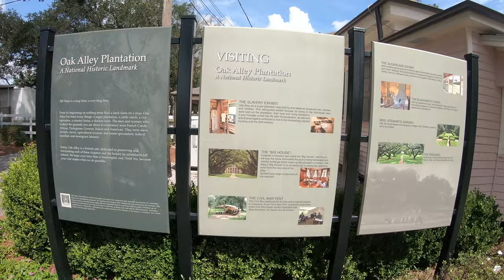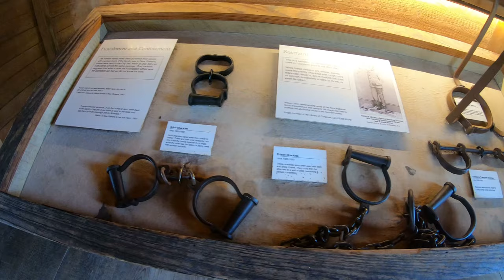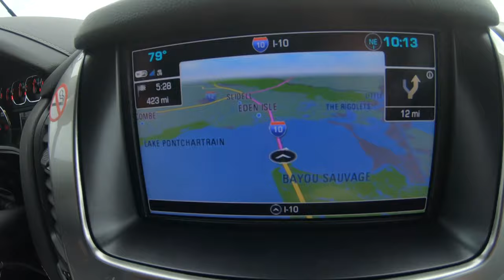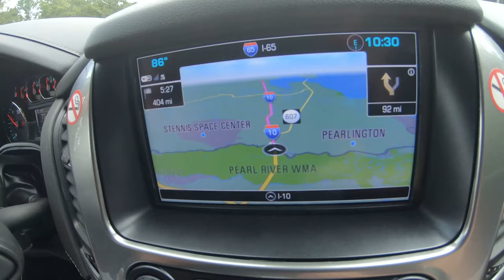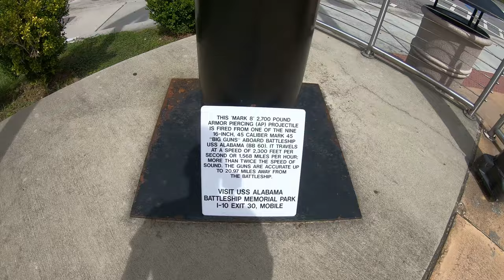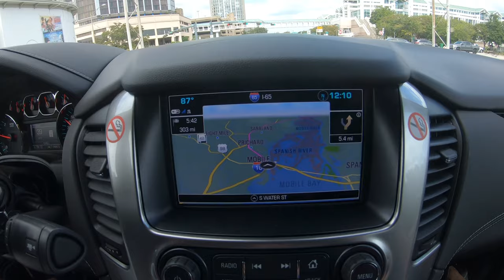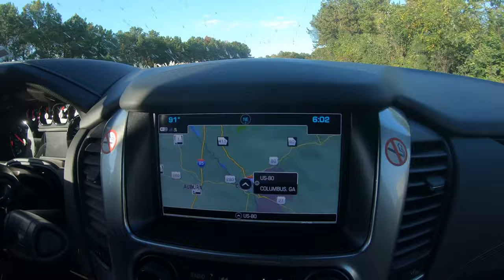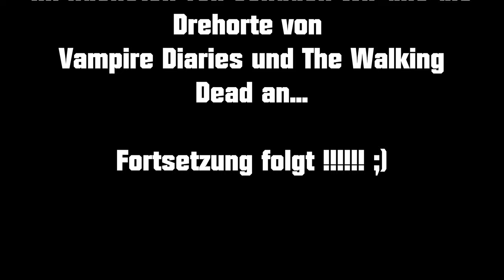USA Roadtrip 2019 "Teil 4" New Orleans und der weg nach Georgia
Weiter geht's es mit Teil 4. unterwegs in New Orleans.. besuch einer Zuckerrohr Plantage "Oak Alley" und weiter ins French Quarter. Besuch der Bourbon Street und auf der Suche nach drehorten von " The Orihinals " . Zum Schluss noch die Fahrt nach Georgia wo es im nächsten Video weiter geht.